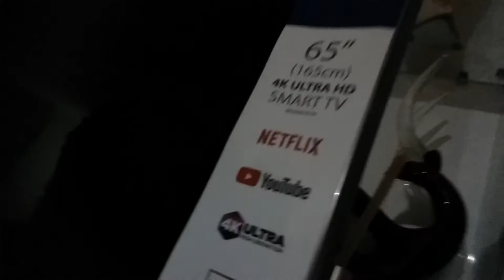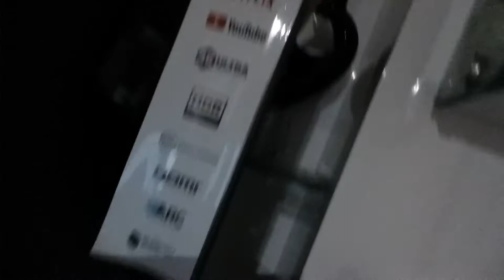Look at this 65 inch tv 166 cm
So helpful